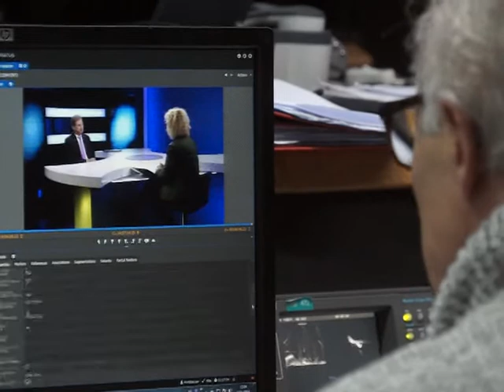В БРЮССЕЛЕ ПОНИМАЮТ РОЛЬ ПРЕССЫ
В БРЮССЕЛЕ ПОНИМАЮТ РОЛЬ СМИ
Особую роль в демократичном государстве играют средства массовой информации и их отношения с государственными структурами. Какие решения, законы принимает Европейский Парламент, над чем работает Европейская комиссия и какие последствия несут те или иные события – все это можно узнать, услышать и понять. Именно благодаря работе этих структур с прессой.
Процесс принятия решений в Европейском парламенте и Европейской Комиссии, их прозрачность обеспечена работой 2-х телеканалов – EBS 1 и EBS+. Вещают, в большинстве своем, одну и ту же программу. Необходимость во втором канале объясняют тем, что иногда значимых событий проходит очень много и необходимо везде успеть. И каждое из них будет доступно любому гражданину стран-членов Европейского союза, поскольку идет синхронный перевод сразу на 23 языка. Кроме того, телекомпания предоставляет любому журналисту совершенно бесплатно услуги по видеосъемке, аренды оборудования, телевизионной студии для интервью с любым представителем Европейского Парламента или Комиссии, с которым он договорится.